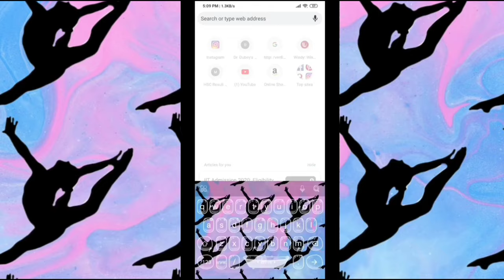This is Aerobic Gymnastics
A Compilation of All the skills and explosive moves performed in Aerobic Gymnastics
Presented by Aurangabad's Top Gymnast